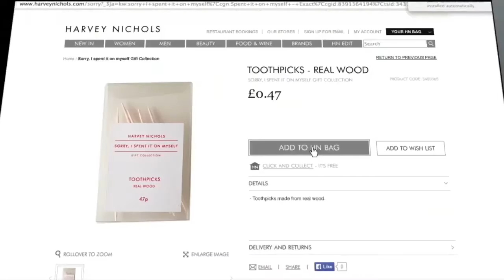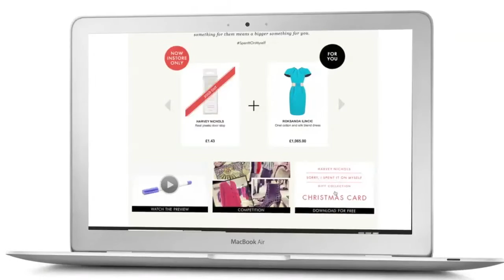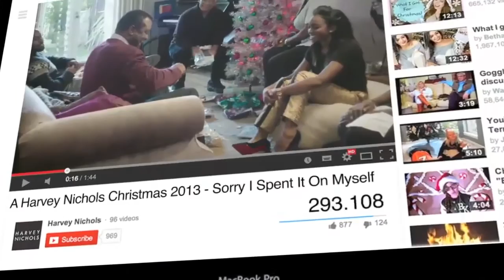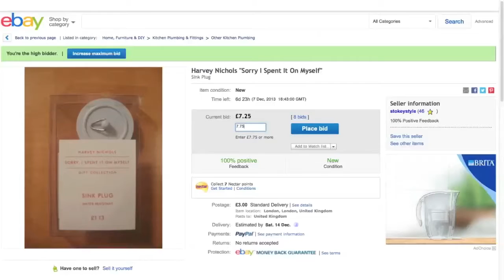Harvey Nichols - Sorry I Spent It On Myself